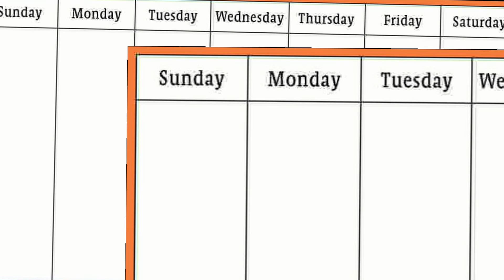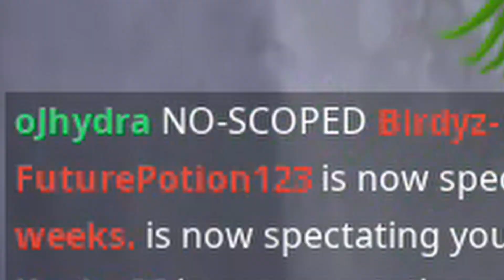WE SUCK AT CLUTCHING!!! - Fortnite Highlights With The Goofs!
Welcome to a new episode of Fortnite highlights with the goofs! Hope you guys enjoy the clutches and fails that we endure. Hope to see you guys in a few weeks.